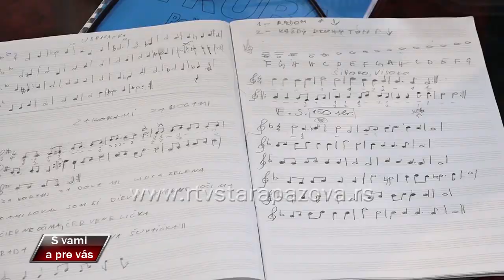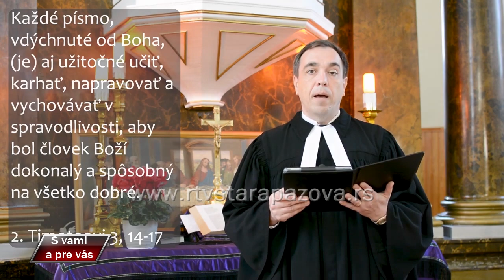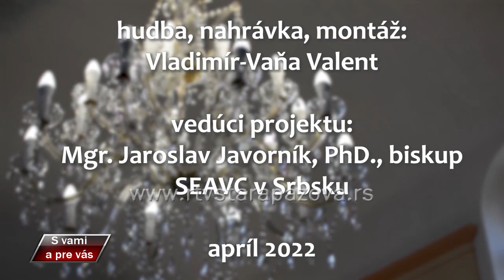S vami a pre vas 519